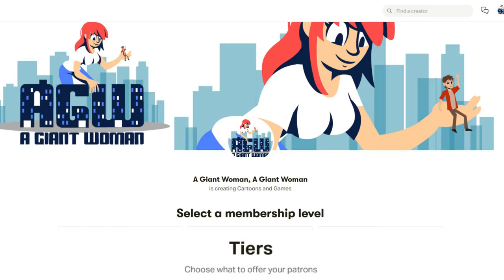Gravity Talls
Grunkle Stan confronts the scariest thing ever: giant women bossing around men!

Voices by